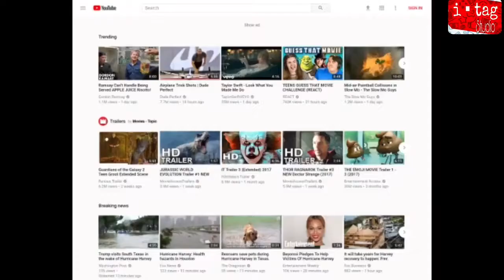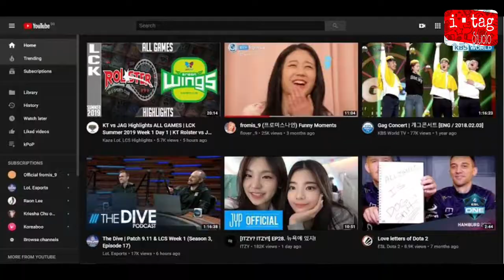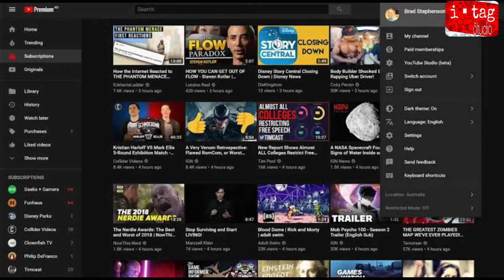യൂട്യൂബില്‍ വീഡിയോ ഇടുന്നവര്‍ക്ക് 'ചാകര' വരുന്നു. 30%അധിക വരുമാനം നേടാം ഇ-വിപണിയാക്കുവാന്‍ ഗൂഗിള്‍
യൂട്യൂബില്‍ വീഡിയോ ചെയ്യുന്നവര്‍ക്കും ഗുണകരമാണ്. നിലവില്‍ പരസ്യ വരുമാനത്തിന്‍റെ ഒരു പങ്കാണ് യൂട്യൂബ് വീഡിയോ ക്രിയേറ്റര്‍മാരുമായി പങ്കുവയ്ക്കുന്നത്. പുതിയ സംവിധാനത്തില്‍ ഒരോ വില്‍പ്പനയുടെയും 30 ശതമാനം വീഡിയോ ക്രിയേറ്റര്‍മാരുമായി പങ്കിടാനാണ് യൂട്യൂബ് ആലോചിക്കുന്നത് എന്നാണ് സൂചന.

kerala youtuber feminist,
kerala youtuber case,
kerala youtuber arrested,
kerala youtuber against feminist,
kerala best youtuber 2020,
kerala first youtuber,
kerala famous youtuber,
kerala funny youtubers,
kerala youtuber whatsapp group link,
top gaming youtubers in kerala,
kerala youtuber home tour,
kerala leading youtuber,
kerala no 1 youtuber,
kerala number one youtuber,
kerala top youtuber,
kerala top 1 youtuber,
kerala trending youtuber,
kerala youtuber vijay nair,
kerala youtuber 4 vs 4,
kerala 1 million youtubers,
1 million malayalam youtube channel,
world no 1 youtube channel malayalam,
top 10 malayalam youtube channel,
malayalam 1m youtube channel,
1 mobile 2 youtube channel malayalam,
2 step verification youtube channel malayalam,
youtube channel verify malayalam 2020,
youtube channel monetization 2020 malayalam,
youtube channel malayalam 2020,
2 youtube channel malayalam,
youtube channel ideas 2020 malayalam,
youtube channel profile picture malayalam 2020,
3 idiots youtube channel malayalam,
4k dude malayalam youtube cha